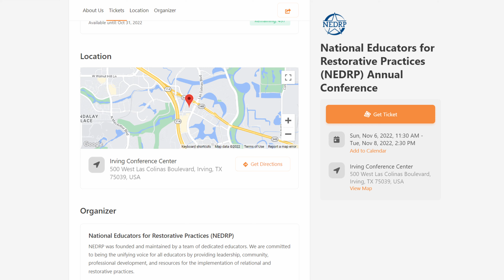RCL Conference Speaker Lineup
Hear from our founder Kevin Curtis about all the exciting things happening at our 2022 RCL Conference.